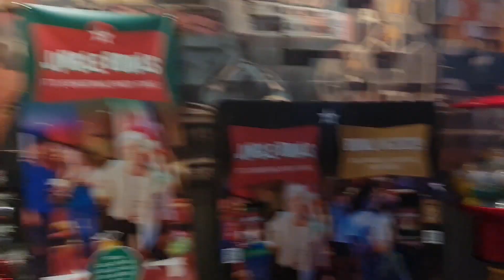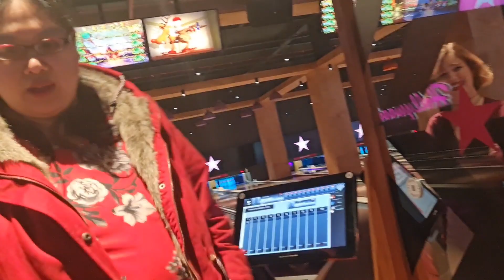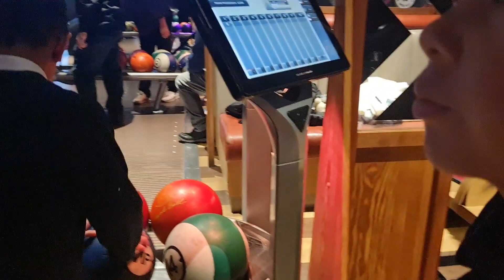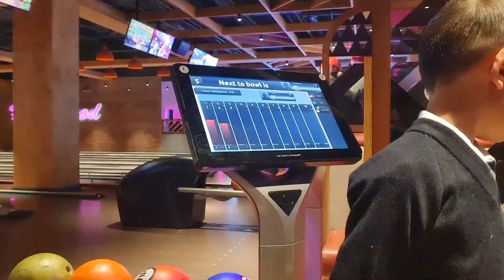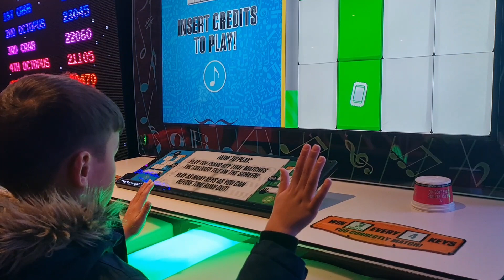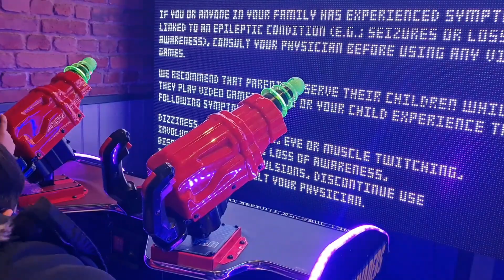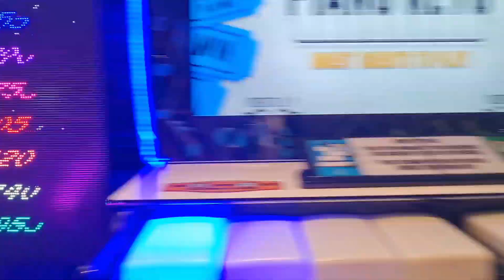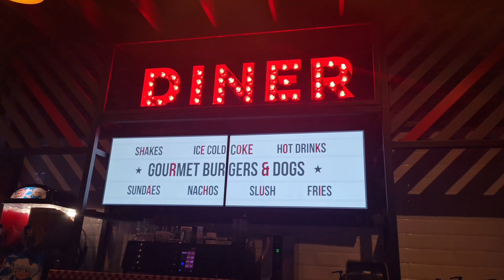HOLLYWOOD BOWLING|WATFORD ATRIA|KIDS GAMES|KIDS CHRISTMAS PARTY AND EXCHANGE GIFTS